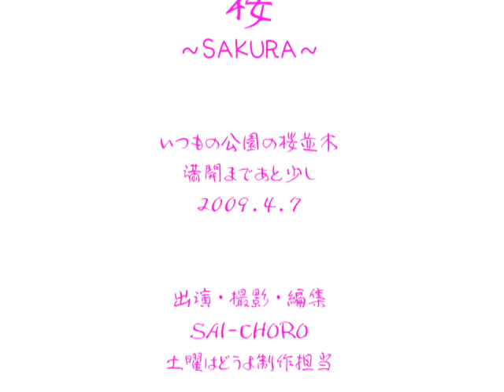桜 - SAKURA - 2009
BGMが夏の歌ですが気にせずに(笑)。
場所は花見の小さな穴場となっている近所の公園です。